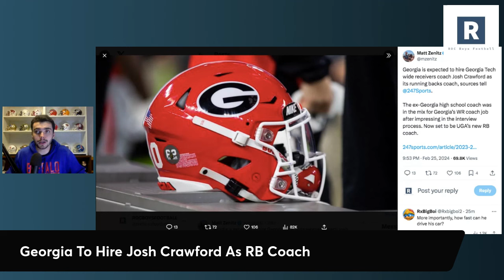Georgia Hires Josh Crawford As Next Running Backs Coach | Georgia Football News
Kirby Smart and the Georgia Bulldogs hire their next RB Coach as they go and land former Georgia Tech WR Coach Josh Crawford. Extensive experience in the state of Georgia as a HS Coach, will be a massive asset on the recruiting trial.